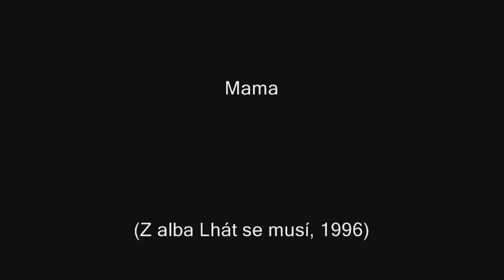Bára Basiková - Mama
z alba Lhát se musí, 1996